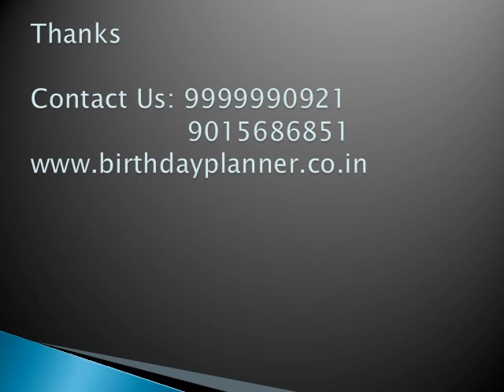Alice in wonder land theme & ideas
We are boy and girl birthday party and theme party planner in Delhi, Gurgaon, Noida. We know how to build a function a joyful one, so that both the you and the invited guests remind the event for long time. Kids will enjoy the birthday party theme and is organise with balloon’s, birthday play stations, and light’s set by us. either it will princess theme, candy-land theme, Jungle theme, disney theme, Sea Animals theme or even any Cartoon character theme, we will manage and take care of everything. The party decorations set by us will make everyone go lighthearted. Harry birthday planner in Delhi team’s know the requirements of every theme party and therefore they are quick and spontaneous with creative ideas. We are, the best Birthday party organizers in Delhi, boy/girl Birthday party organizers in South delhi. We charges are affordable than others birthday planner company.